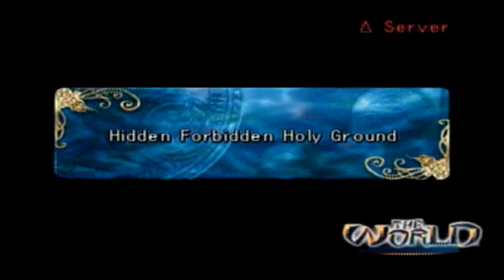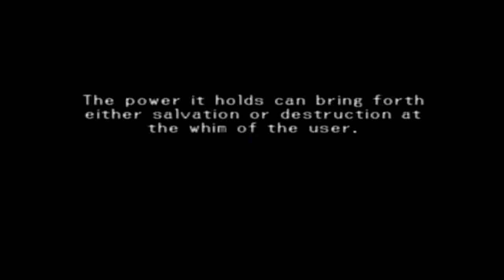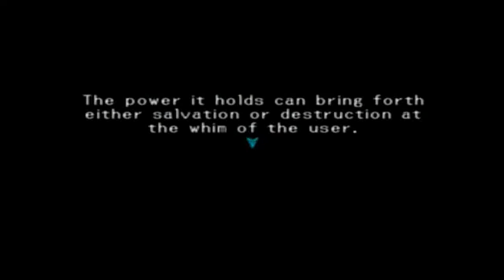「.hack//INFECTION」 - Hulle Granz Cathedral [HD]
[HQ available]: &fmt=18
[HD available]: &fmt=22

NOTES:

 - We arrive in a church with BlackRose,upon entering it we encounter an enemy but its pwned quickly by our hero,in the altarium of the church its a statue of a girl surrounded by  chains and some ancient text writting below her,after this yet another character appears this time Balmung is in scene and a weird moster show up,what our hero will do?...

 - Also gotta love Helbas and Balmung dessign
Game: .hack//INFECTION
System:PS2/ENG